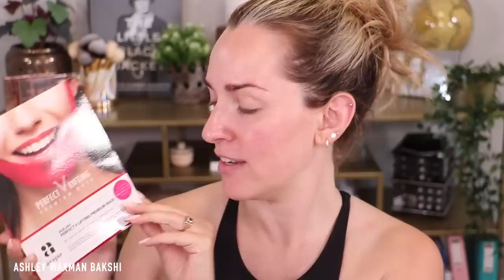מה זה הדבר הזה?!